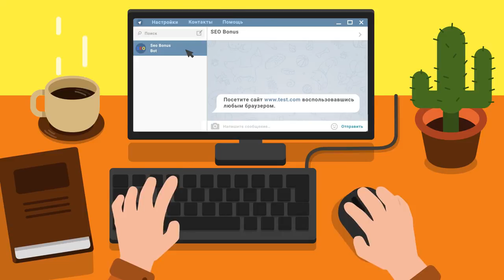Турнир Чака КОРМ2 - Бабкин Якорь - EviL_GrannY - 29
Автор реплея: Play-replay
Карта: Степи
Танк: Неизвестный
Кредитов: 44670
Фрагов за бой: 2
Урон за бой: 5658
Заблокировано урона: 3450
Опыт за бой: 862
Описание: Нет описания.